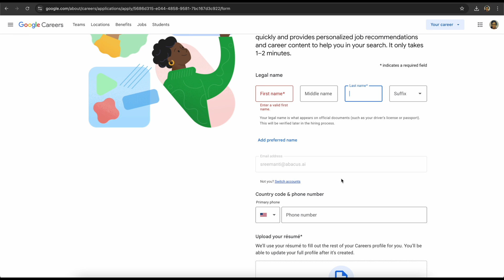Your Path to ML Engineer | Google DeepMind Predoc | Open to ALL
🚨 Don’t miss this life-changing opportunity! 🚨

Are you a B.Tech or Master’s student (or a recent graduate) dreaming of a career in Machine Learning (ML) or AI? This is your chance to work with one of the most prestigious AI teams in the world—Google DeepMind India!

The Predoc 2025 Program is now accepting applications

💡 Why Apply?

Work alongside the brightest minds in AI and ML.
Gain hands-on experience solving real-world problems.
Build a strong foundation for a PhD or a career in research.
Be part of a program that could guarantee your future success in the field of AI!
📍 Location: Google DeepMind India, Bengaluru

This is your chance to kickstart your journey to becoming an ML Engineer or AI Researcher. Don’t wait—apply now and take the first step toward your dream career!